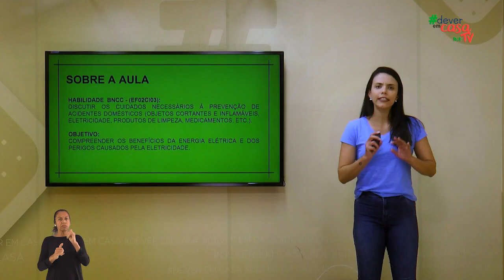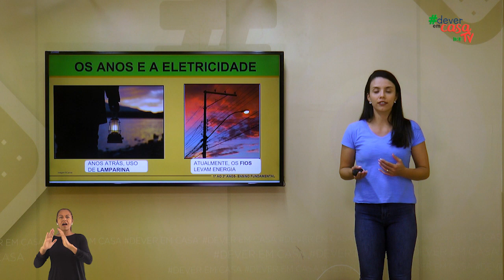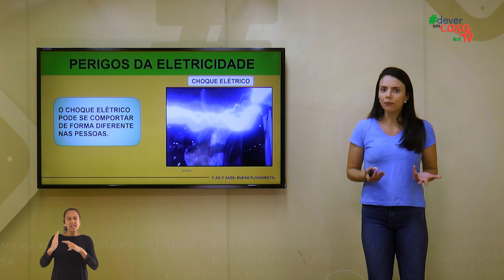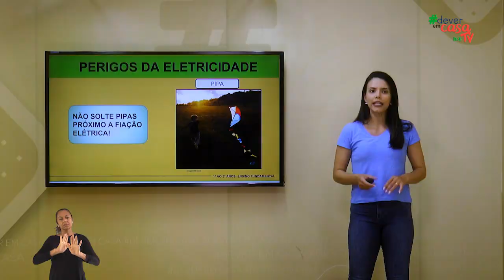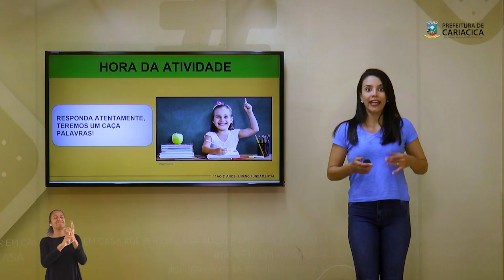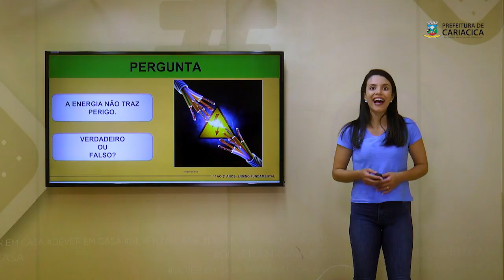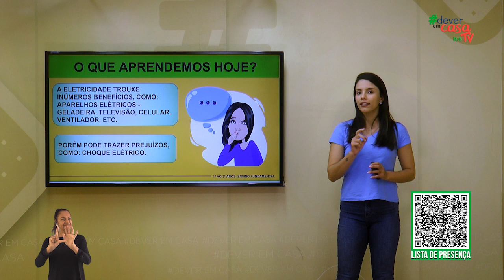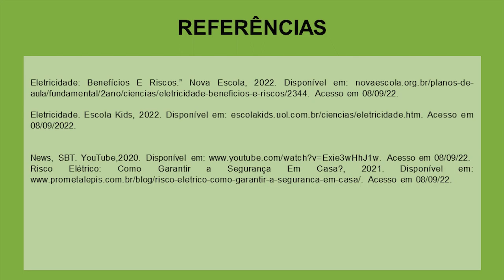Perigos e benefícios da eletricidade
Esta é uma aula de Ciências destinada aos estudantes do 1º ao 3º anos do ensino fundamental.

Essa aula busca informa que a eletricidade está presente em nosso cotidiano, ela trouxe inúmeros benefícios, mas também trouxe perigos principalmente dentro de nossas casas e por esse motivo precisamos ter cuidado. Como atividades temos um caça palavras e questões de verdadeiro ou falso. No momento de alfabetização trabalha a palavra lâmpada.